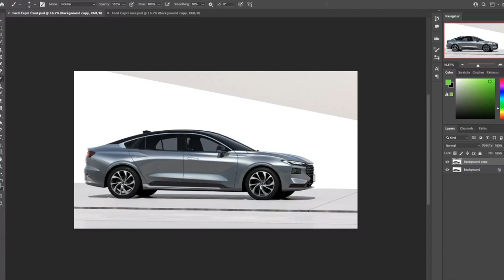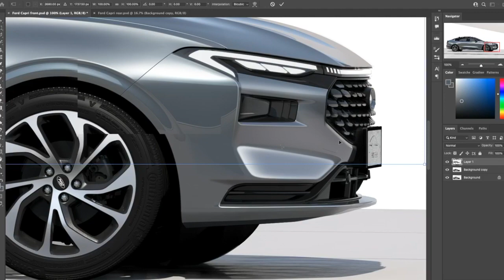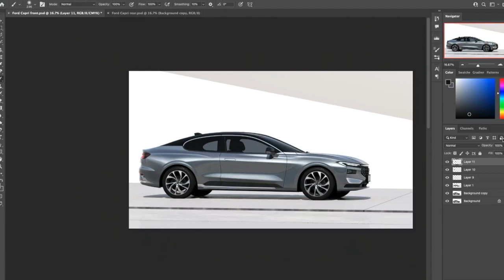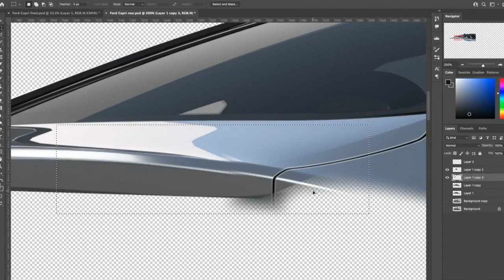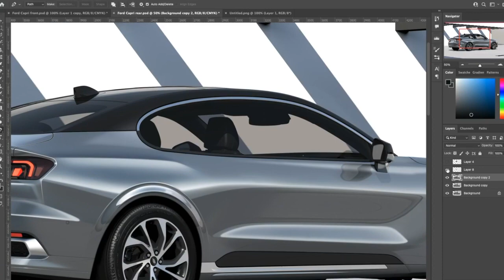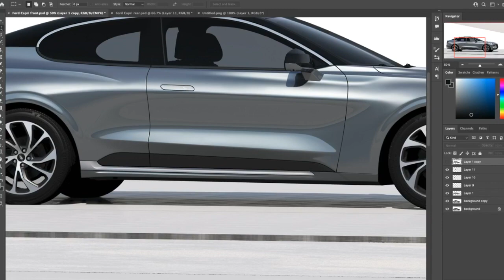Ford Capri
I like the styling of the new China-only Ford Mondeo revealed yesterday. With that styling, I rendered a coupe version of it. Instead of calling it Mondeo Coupe, I've decided to bring back the Capri name. Also because of the Ford Capri, this renderings have a curve semi-circular C-pillar. Much like the original Capri.